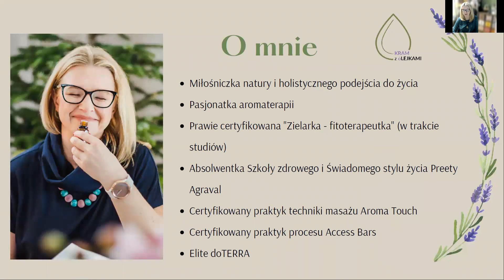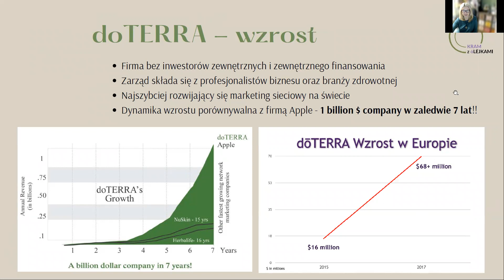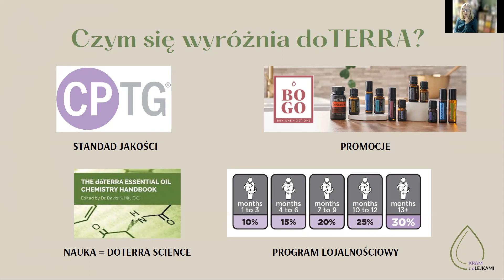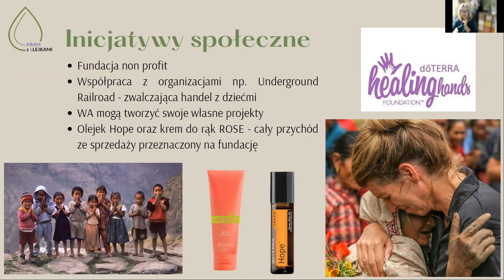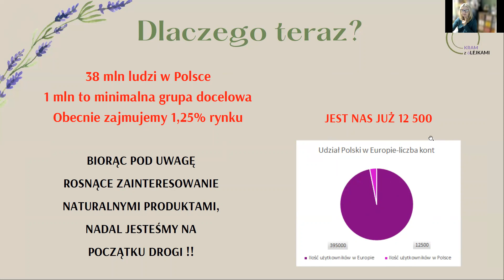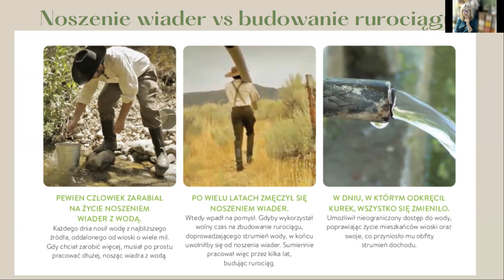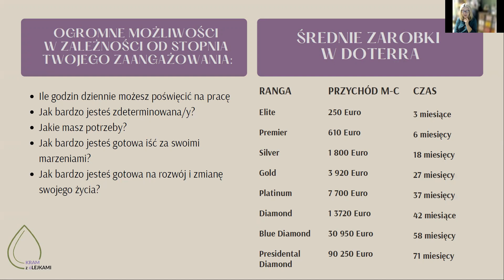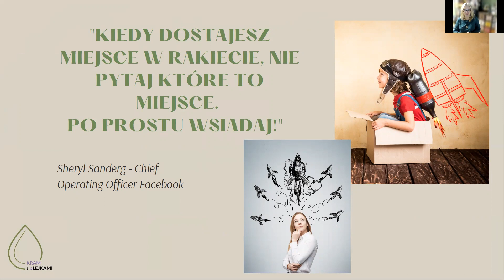PROJEKT doTERRA - od pasji do biznesu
W dzisiejszych niepewnych czasach, gdzie nasza sytuacja finansowa potrafi zmienić się z dnia na dzień - potrzebujemy zdecydowanie planu B na życie i pracę.
To po pierwsze. A po drugie zawsze marzyłam o pracy, która będzie jednocześnie moją pasją, w której będę czuła, że sie rozwijam oraz daję ludziom wartość, że robię coś ważnego, że pomagam innym.

Z pewnością tak jak ja, masz swoje marzenia, cele i zobowiązania?
A może tak samo jak ja marzysz o zabezpieczeniu finansowym, pracy w lekkości i przyjemności?
Chcesz się rozwijać i za 5 lat być zupełnie w innym miejscu niż jesteś w chwili obecnej?

✔Masz gabinet? Jesteś kosmetolożką, psycholożką, refleksolożką, masażystką fizjoterapeutką i chcesz pracować na olejkach najwyższj światowej klasy?
✔Jesteś lekarzem weterynarii, pielęgniarką albo doulą i widzisz potencjał w używaniu olejków eterycznych najwyższej klasy na świecie w swojej praktyce i pomaganiu Twoim pacjentom?
✔ Być może masz już dość korporacji lub etatu? Czujesz wypalenie zawodowe i potrzebujesz sensu w Twojej pracy?
✔Myślisz o własnym biznesie, ale brakuje Ci pomysłów albo blokują Cię wysokie koszty inwestycji na start?
✔Jesteś na urlopie macierzyńskim i nie chcesz wracać do stałej pracy tylko mieć więcej czasu dla dzieci w przyszłości?
✔ Prowadzisz już własną działalność i chciałabyś zwiększyć dochody?

Jeżeli którykolwiek z punktów powyżej rezonuje z Tobą, posłuchaj jak można pasję do natury połączyć z biznesem, który jest kryzysoodporny i daje siłę, motywację do działania oraz perspektywę na spokojną przyszłość.
Co daje ten biznes?
Czym sie różni od pracy na etacie lub własnej działalności gospodarczej?
Dlaczego jest tak atrakcyjny w dzisiejszych, niepewnych czasach?
Dlaczego olejki?
Dlaczego doTERRA?
Dlaczego teraz?
Dlaczego Ja?
I dlaczego być może Ty?

Posłuchaj i koniecznie skontaktuj sie ze mną, jeżeli czujesz, że byłaby to droga dla Ciebie?